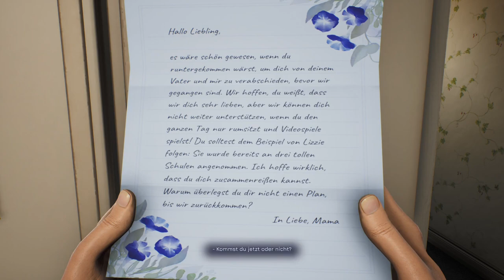High on Life - Alien Invasion + TWD Baseballschläger (Lucille) + Virus Malware MILF